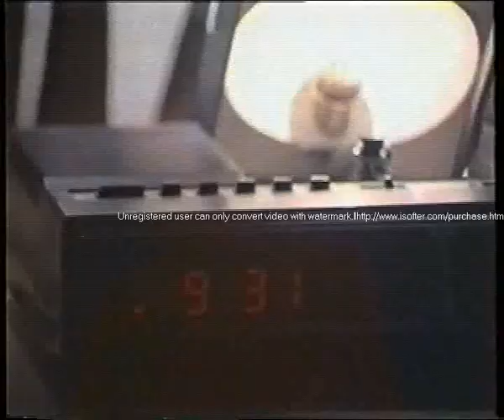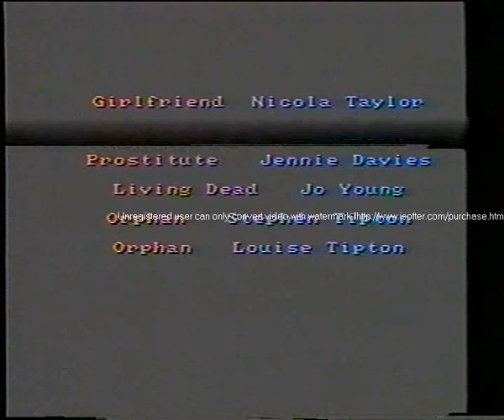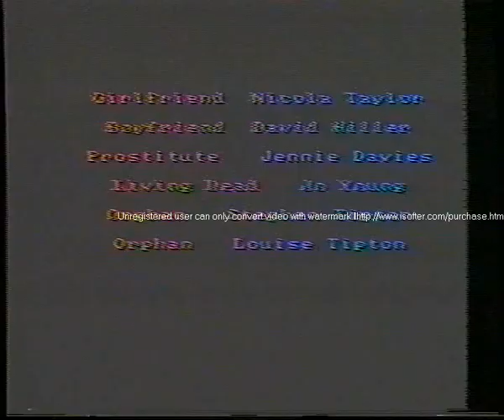Parisienne Blonde 'I Want Your Love'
Parisienne Blonde Classic Eighties Rock Video. Can you guess which band member now works for Contract Journal...?